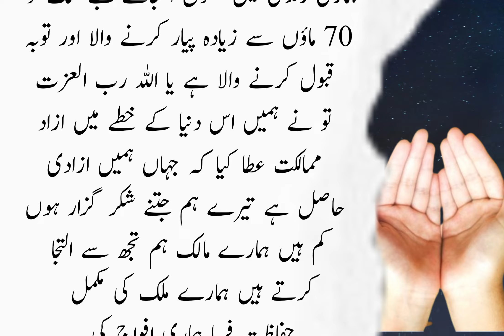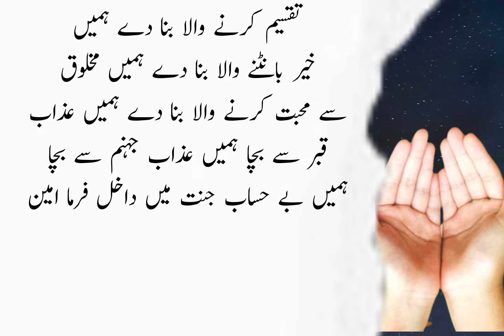Jumma ki ijtimai dua | Jumma mubarak special dua | Urdu me dua | Dua for all problems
urdu me dua
namaz me urdu me dua
delivery me asani ki dua in urdu
duaon me meri khudaya asar de lyrics in urdu
2024 ramzan dua
jumma mubarak special dua
emotional dua
shab e barat special dua
dua in urdu
dua for ummat e muslimah
urdu dua
shab e barat ki dua
shab e barat ijtimai dua
beera liyaa ijtimai dua
shab e barat ki namaz ki dua
dua islamic dua
emotional dua crying
dua for hardship and difficulties
urdu mein jumma ki dua
allah se dua in urdu
ijtimai dua
jumma ki dua
allah dua kab qabool karta hai quotes
dua,2024 ramzan dua
juma ki dua
ijtemai dua
maa ki dua
ijtimah dua bidat
farz namaz ke baad ijtimai dua
ijtimai dua dr israr ahmed
jumma ki nama
,jumma dua
ijtemai dua karna kaisa hai
mayyat ki maghfirat ki dua
jumma mubarak
jumma dua
jummah mubarak
jumma mubarak new status
jumaa mubarak 2023 special dua
jumma mubarak whatsapp status 2022,muharram dua
dua
ijtimai dua
jumma mubarak dua
dua,urdu dua
dua with urdu translation
islamic dua
sab k liye dua
dua islamic dua
dua voice
jumma dua
urdu center dua
muslim dua
islamic dua urdu
urdu islamic dua
beautiful dua with urdu lyrics
dua name meaning in urdu
masnoon dua
dua urdu tarjumay ke sath
muharram dua
dua urdu tarjumay ke saath
dua with urdu lyrics
urdu mai dua
shabe barat dua
dua urdu
 dua arabic
dua urdu
dua islami voice
dua name urdu mane
dua for all problems
one dua for all your problems
dua for solution to all problems
solve all problems
allah,allah muhammad
dua for problems in marriage
best dua to solve all problems
solve all problem using this dua insha allah
problem
one dua to solve all your problems
remove difficulties & solve all problems insha allah
wonderul dua to solve all problems in 3 days,that solves all of your problems
energy & remove all problems & difficulties ᴴᴰ
jumma ki ijtimai dua
jumma ki dua after namaz
jumma ki special dua
dua after jummah namaz
juma k din k azkar
juma ki dua shia
dua after jummah prayer
jumma dua after asar
dua after jummah khutbah
ijtamai dua after namaz
dua in jummah day
juma ke din khutba
namaz e juma ki sharait
dua after jummah
juma namaz ke baad ki dua
jumma asar namaz ke baad ki dua
ijtemai dua in urdu
jumma dua dawoodi bohra
ijtimai dua in urdu
dua on jummah
dua on jummah day
jumma ki namaz ke baad dua
juma k din ki ibadat
jumma k din k azkar
juma k din ki surah
jumma ki khas dua
juma k din ki dua